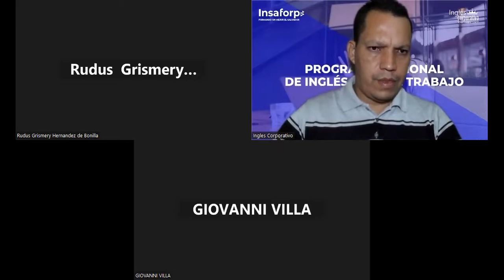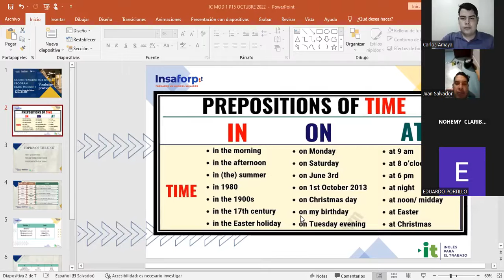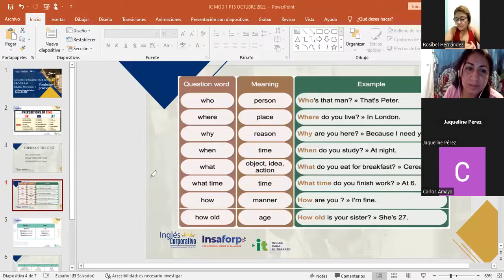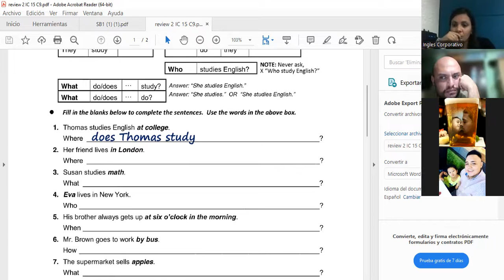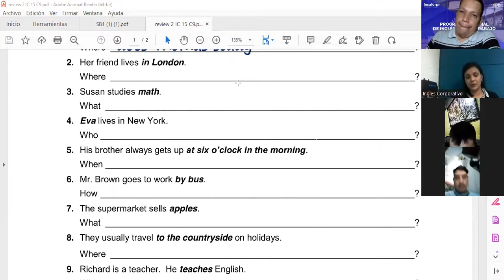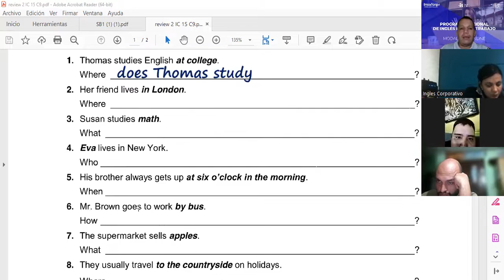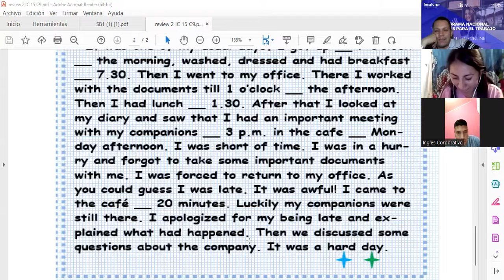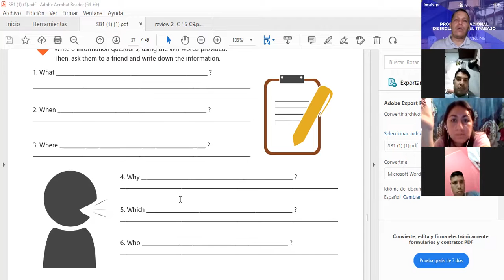Inglés Corporativo-24.10-2022-VOCABULARY PRACTICE.